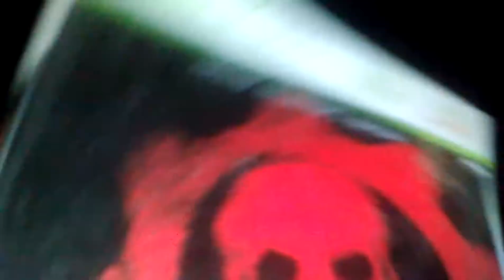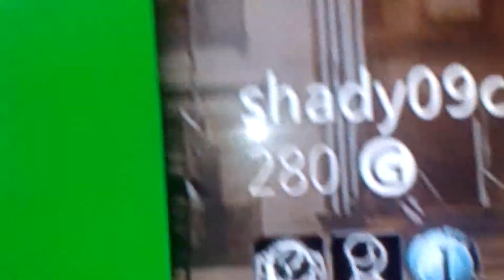XBOX 360 up and running and small collection